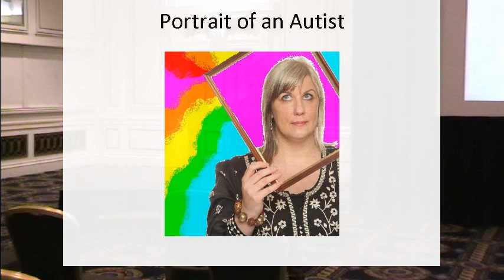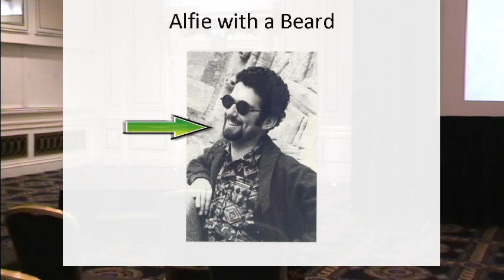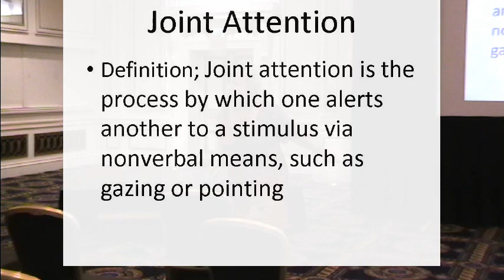Kate Fox at BettaKultcha Bradford 3